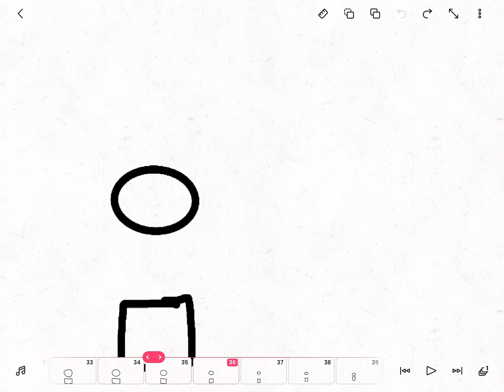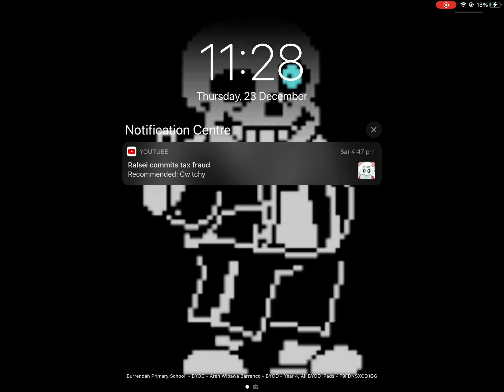Some Footage for Maybe a New Animation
I literally was just animating it a minute before recording so it’s very new.